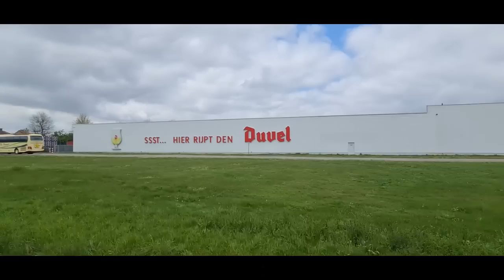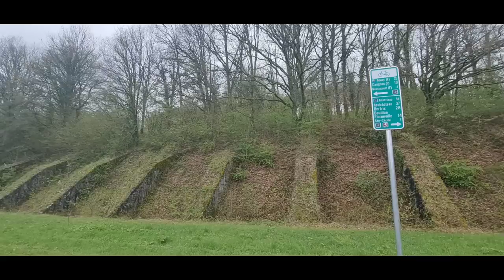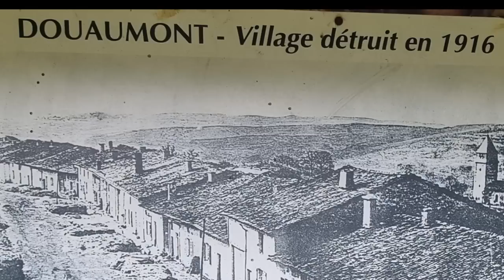Tout va bien.